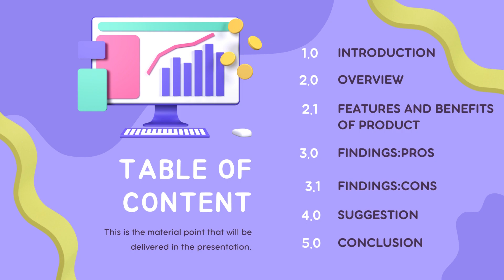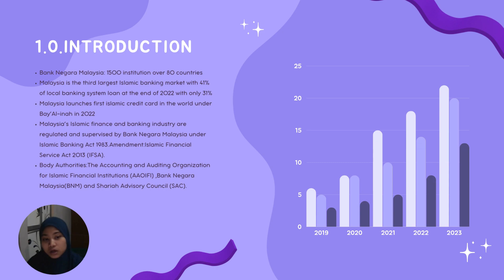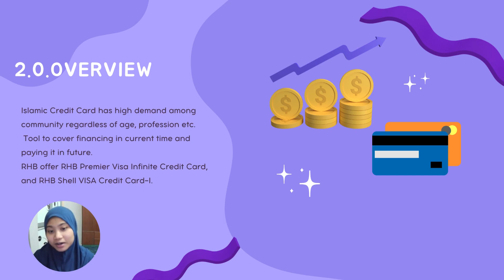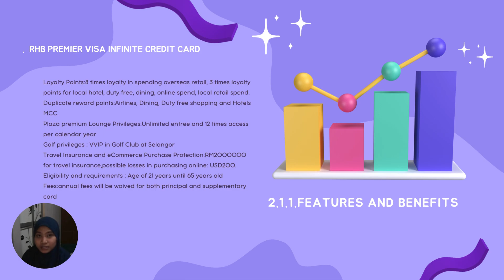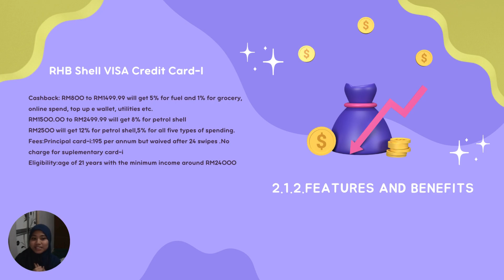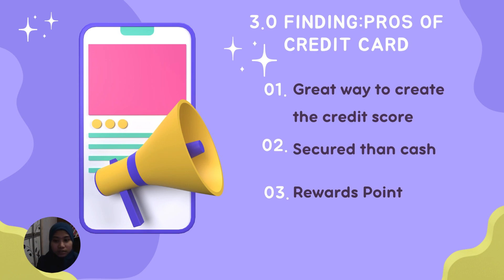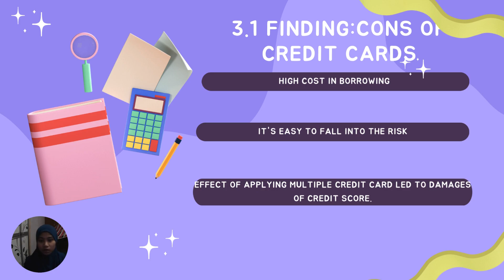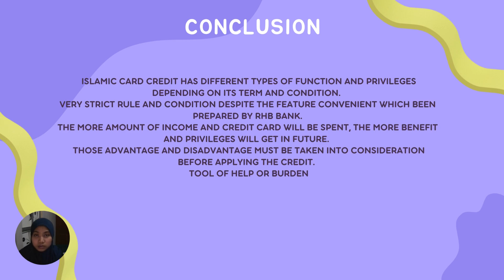BIFS2053:CREDIT ANALYSIS AND FINANCING:RHB CREDIT CARD FINANCING-I